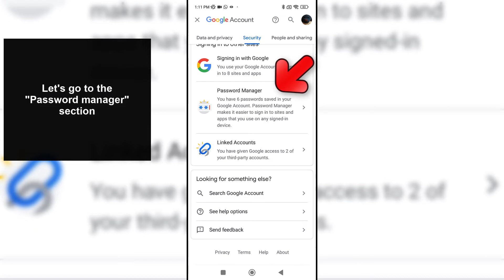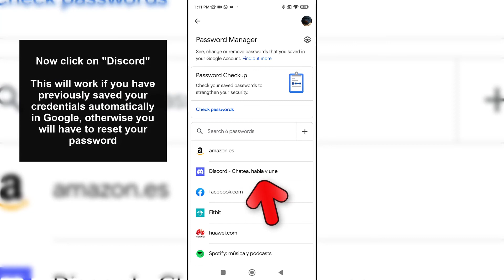How to See your Discord Password | Recover Discord Password if you Forget it ✔️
Solvetic_eng video-tutorial to See your Discord Password and Recover Discord Password if you Forget it ▶️ Discord in deep

¿How to know my Discord Password? We explain step by step how to see your Discord password, and how to recover the Discord password if you don't remember.

If you forgot your Discord password, if you want to recover Discord password this video will help you to solve.